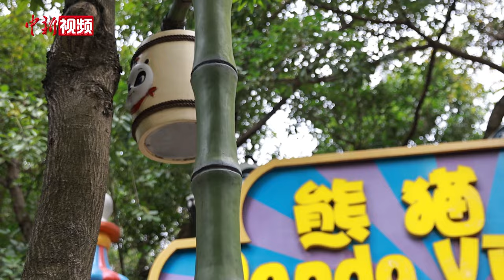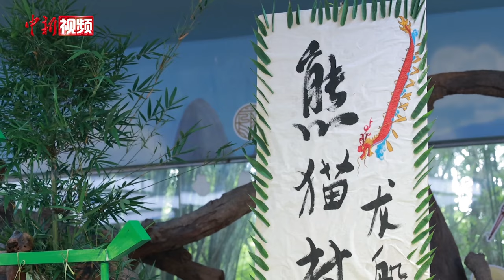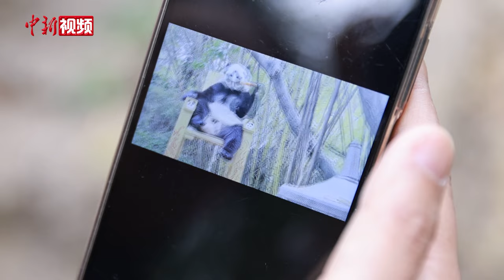“广州胃”大熊猫的快乐春节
春节假期还没到来，但广州长隆野生动物世界的大熊猫梅清已经开始享受节日福利了。饲养员为大熊猫们准备了由竹笋，胡萝卜组成的“烧鸡”“凤爪”“螃蟹”，梅清吃得津津有味。

随着春节临近，梅清的饲养员陈香香和同事们的工作量也不断上涨，最近几天来明显上涨的客流量也带来了不少压力，但重中之重，依旧是保障整个熊猫村里15头大小宝贝的健康平安。为此，陈香香和同事们需要付出不小的努力。（王庆然）